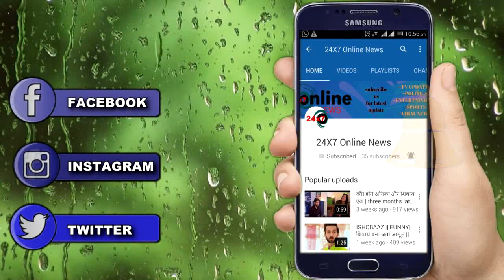BHAGYA LAXMI ll ABHI देगा BALVINDER के गंदे प्लान को मात, दिल खुश करेगा एपिसोड ll